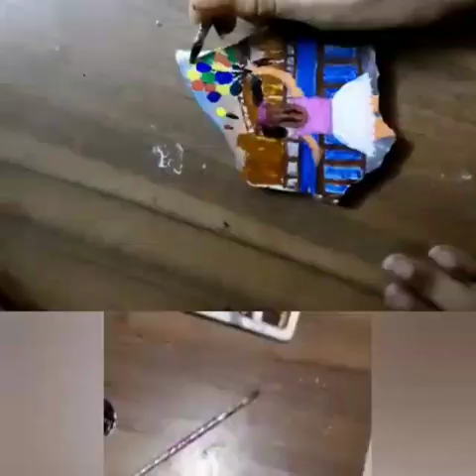marble art | BEST OUT OF WASTE | GIRL WITH BALLOON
1.USE WHITE PAINT
2. make the drawing with pencil as shown
paint :
for;
 building use light brown or mud colour
water use blue and white mix colour
balloon use different colour
sky use blue and skin colour

material
marble and thin brush and acrylic paint [set of 10]

thank u